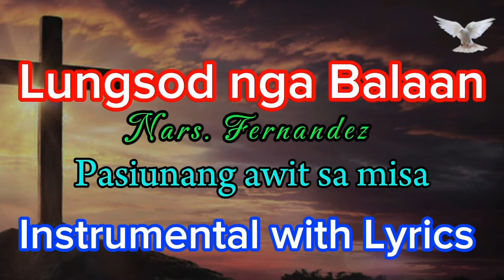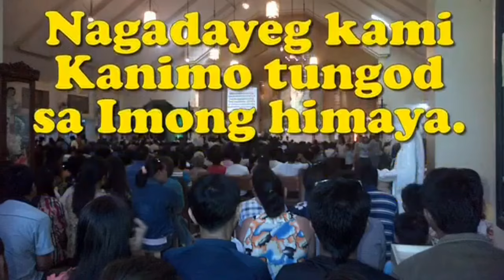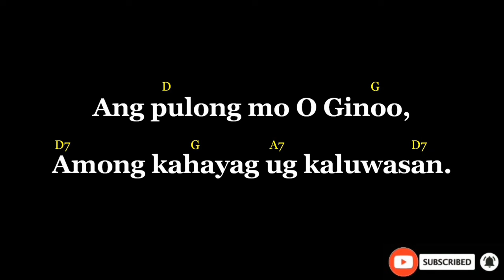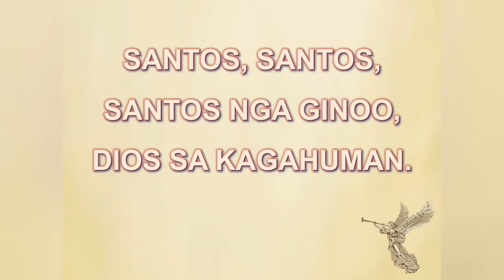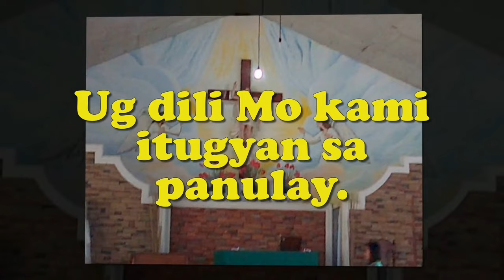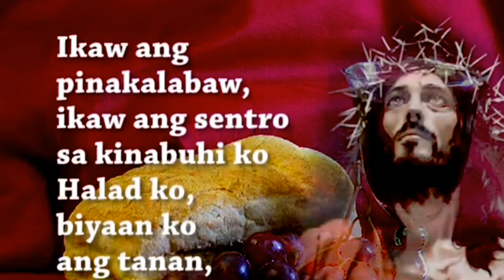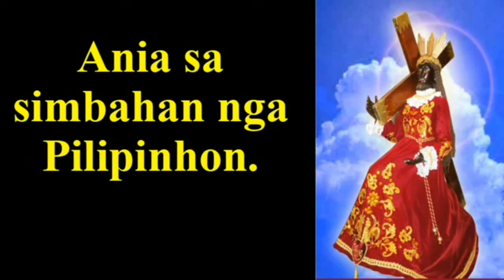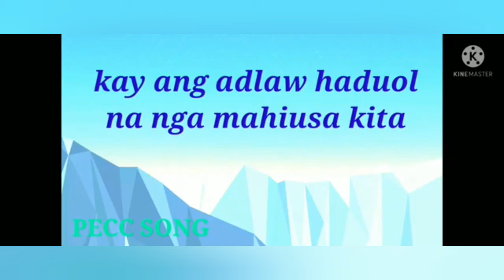Philippine Catholic mass song, SBPECC